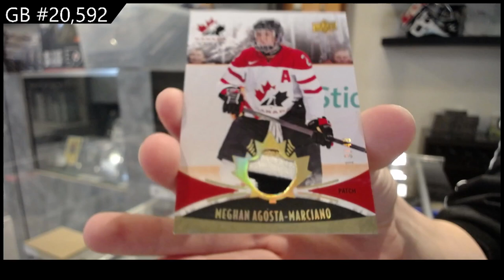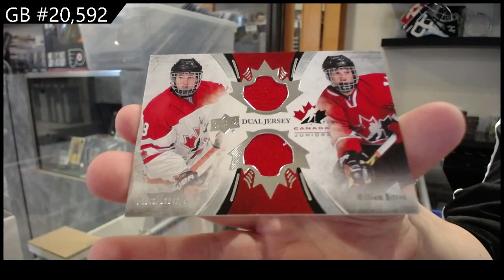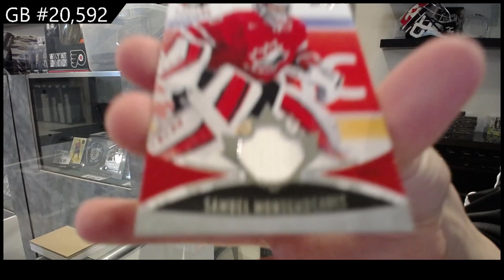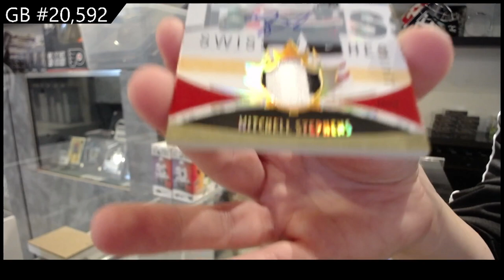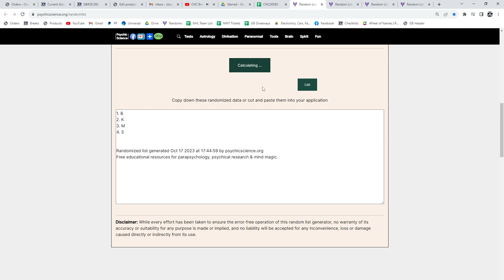2016 Upper Deck Team Canada World Juniors Hockey 2 Box Break - C&C GB #20,592